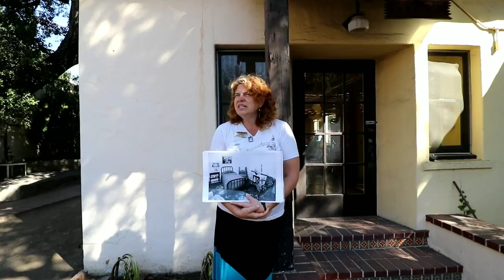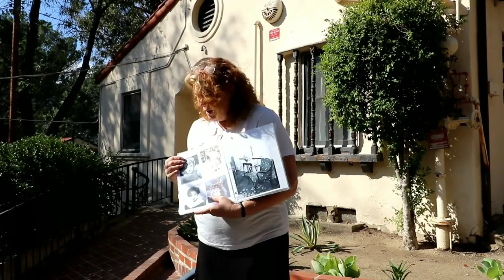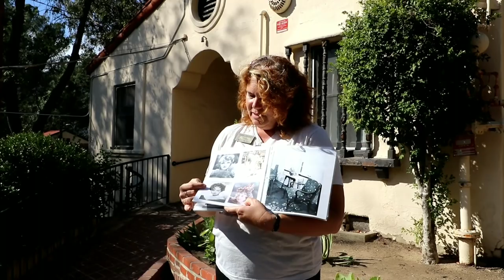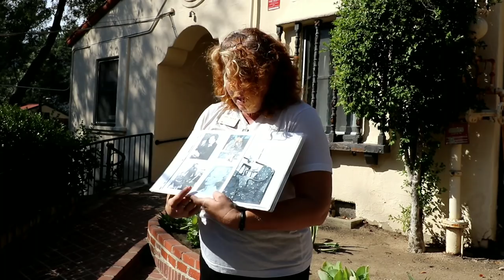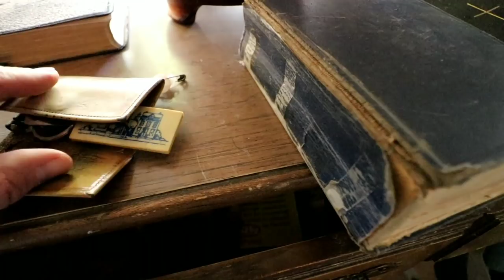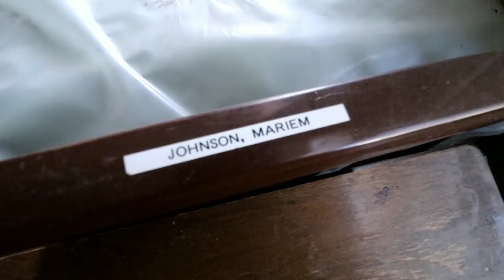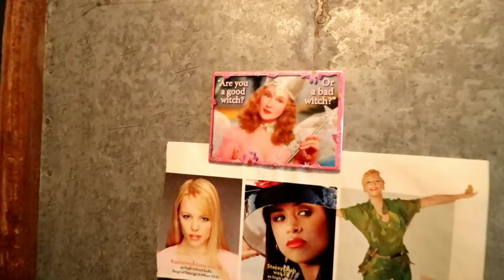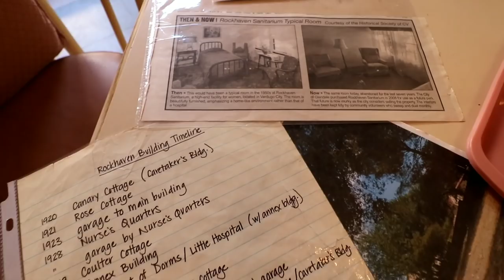MARILYN MONROE Mother's SANITARIUM Bedroom at ROCKHAVEN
#464 MARILYN MONROE Mother's SANITARIUM Bedroom at ROCKHAVEN (11/13/17)